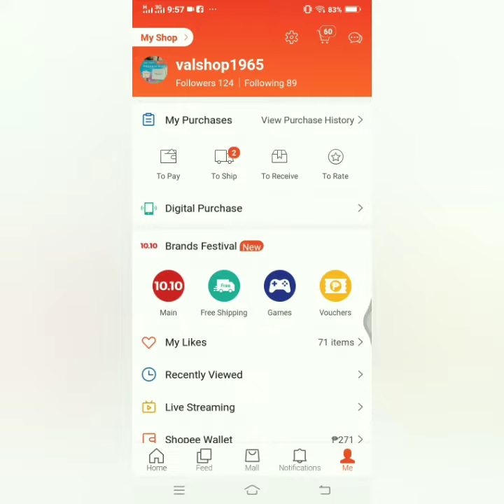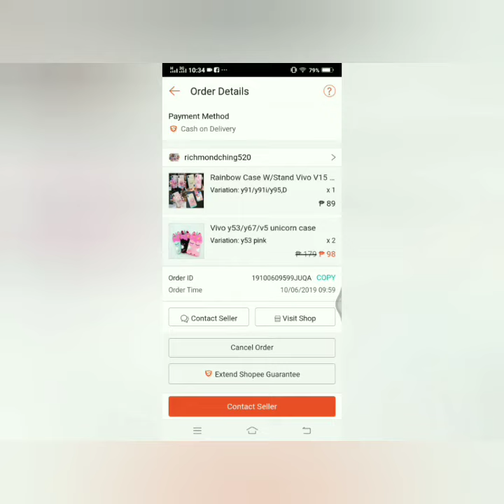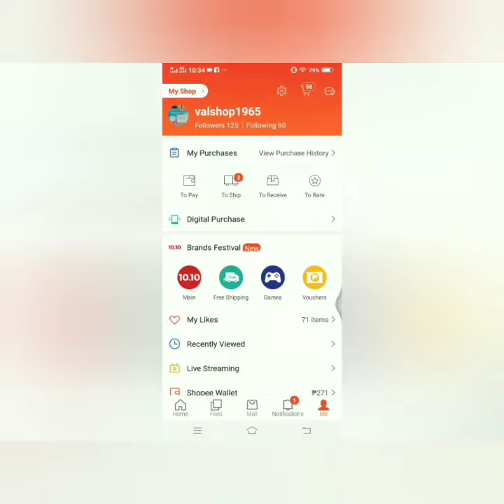Paano buy again order mo shopee na cancel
paano buy again order mo shopee na cancel by luzalcen